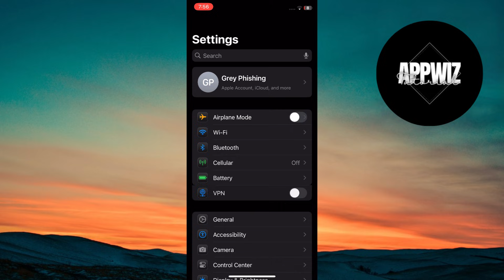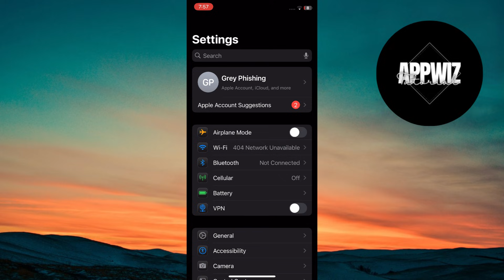How to Enable True Dark Mode on iPhone (iOS 18)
Learn how to enable true dark mode on your iPhone with iOS 18 in this easy tutorial. Say goodbye to eye strain and enjoy a sleek new look on your device!

💨💨Recording Date ➤
 @  When you are watching